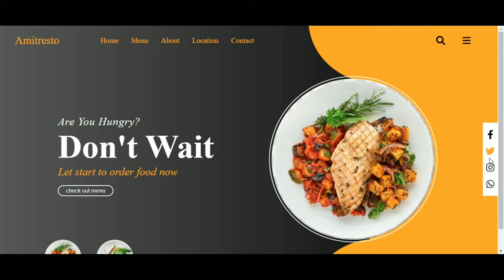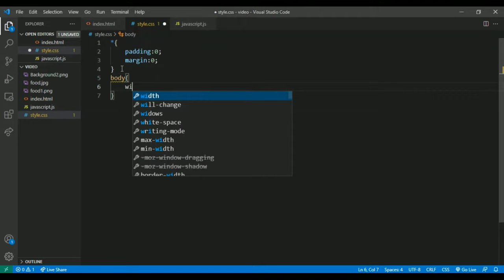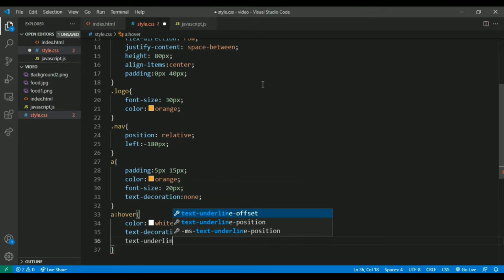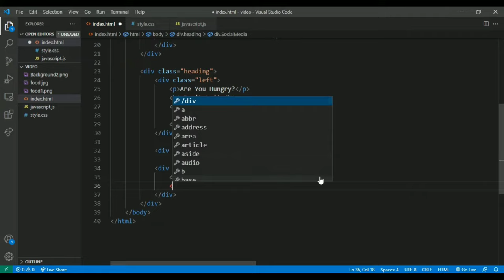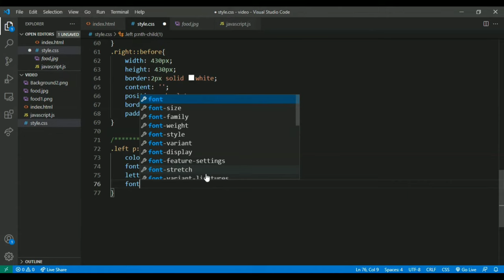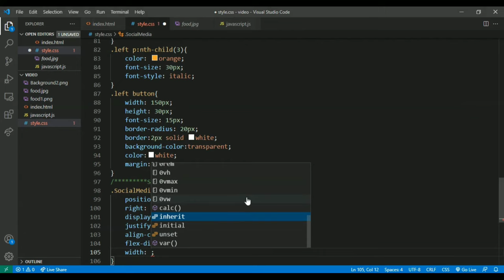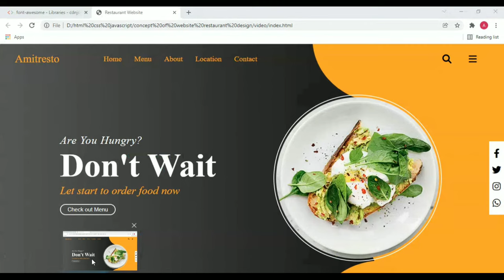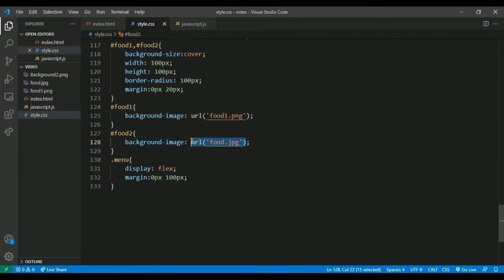🍔Restaurant website design 🍔html css & Javascript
I make a Restaurant website using html and css and one of language Javascript to change the image in the website .